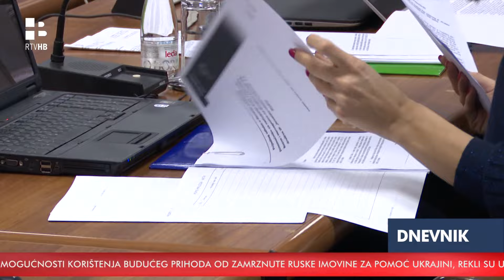RTV HB | Ključni akteri ne vjeruju u priču o rekonstrukciji Vlade FBiH